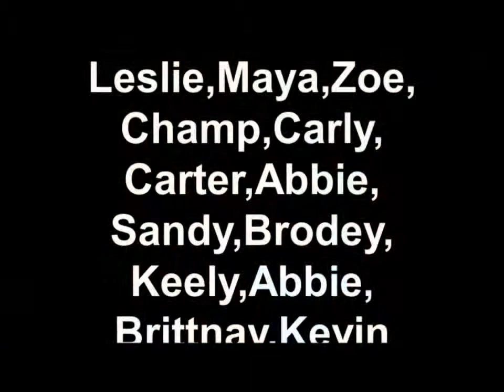Indoor Wobble Ball Kickball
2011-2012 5th Grade PE Masters Project Recycle/Reuse